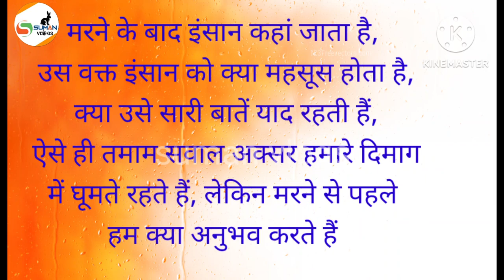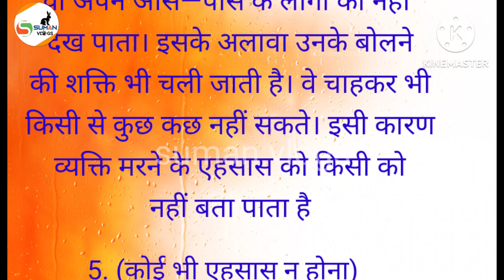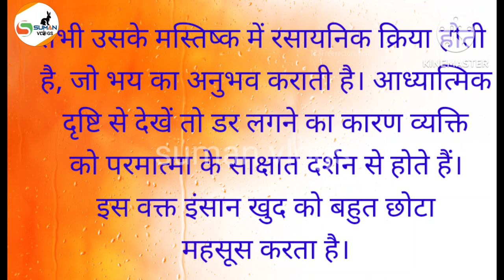मरने से पहले होने वाला अनुभव | मरने से पहले क्या होता है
Related queries answered are:-

marne se pehle kya hota hai
marne se pehle ke lakshan
marne se pahle kya hota hai
marne se pahle ke sanket
marne se pehle kaisa lgta hai
marne ke baad kya hota hai
marne se pehle body me changes
marne se pehle ke sanket
marne se pehle kya krna chahiye
maut aane se pehle ki nishaniyan
mrityu aane se pehle ke sanket
mrityu se 4 second pahale kya hota hai
mrutyu se pehle dikhte hain ye lakshan
kitchen hacks
acche vichar
quotes
suvichar hindi
ghrelu toke
moral story
gharelu toke btayiea
ghrelu toke
ghrelu nuskhe
ghrelu totke upay
Nani ke nuskhe
Dada Nani k nuskhe

suman vlogs
Delhi (India)